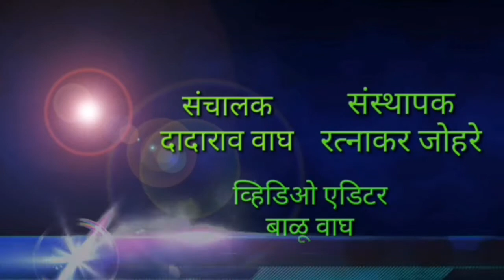महाराष्ट्र जन न्युज जामनेर वटसावित्री पौर्णिमा निमित्त महिला मध्ये उत्साह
दादाराव वाघ